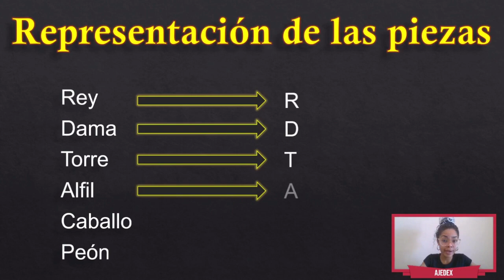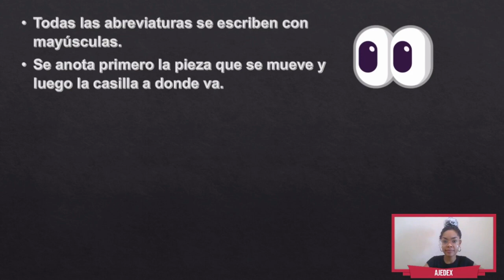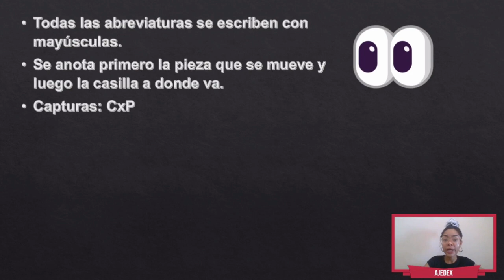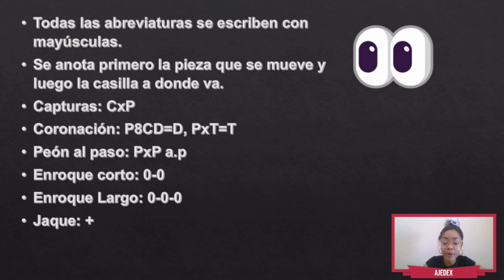Sistema de Anotación Descriptivo♟️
Una de las primeras cosas que debe aprender una persona que quiera adentrarse en el mundo del ajedrez es cómo anotar correctamente una partida de ajedrez, no solo le servirá para anotar su partida en los torneos oficiales que juegue, sino también para reproducir las partidas que se encuentran en libros y revistas.
El Sistema de anotación descriptivo, a pesar de que últimamente no se utiliza, se encuentra en varios libros de ajedrez que merecen la pena ser estudiados, por esa razón entender este sistema es importante.